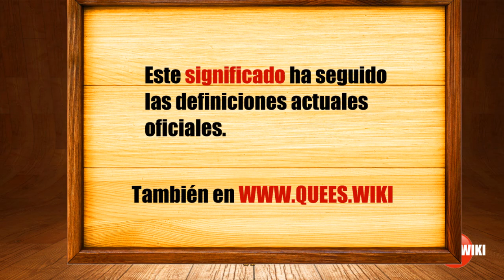Qué es metamorfosis ? significado de metamorfosis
Qué es metamorfosis ? Conoce el significado de metamorfosis, y su uso en el idioma, la definición de metamorfosis y de cualquier palabra requiere conocerla previamente. En este canal podrás saber qué es metamorfosis y conocer su significado. Todas las palabras se encuentran en el diccionario y aquí tratamos de explicarla con la mayor precisión posible. La palabra metamorfosis es de uso en el idioma español, y se aplica en multitud de conversaciones. La definición de cada palabra puede resultar difícil, sin embargo en este canal tratamos de mostrar sobretodo una manera de fácil entendimiento. Si siempre te has preguntado qué quiere decir metamorfosis ? ahora podrás conocer su significado de la manera más cómoda, mediante el uso de imágenes podrás conocerlo.